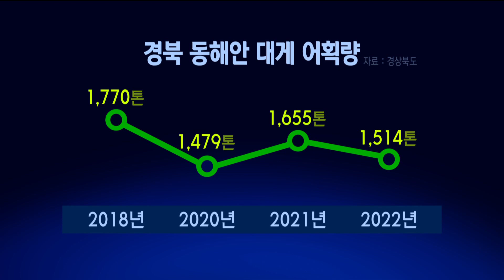영덕 대게축제 4년만에 개최..소비 촉진 기대 (2023.02.21/뉴스데스크/포항MBC)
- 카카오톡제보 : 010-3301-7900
- 카카오톡ID : PHMBCJEBO